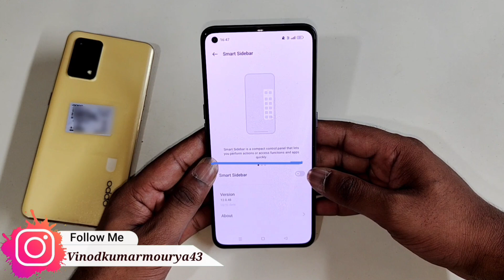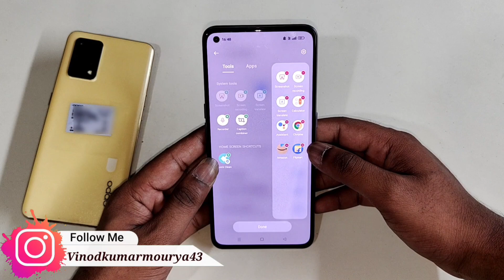Realme 11x me Smart Sidebar Show kaise kare | How to show Smart Sidebar in realme 11x | vkmtechnical